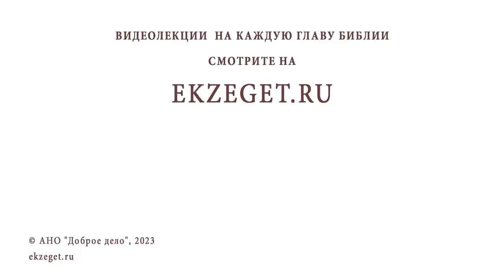ПОУЧИТЕЛЬНЫЙ СЛУЧАЙ. НУЖНО ЛИ РОДИТЕЛЯМ КАЯТЬСЯ В ГРЕХАХ СВОИХ ДЕТЕЙ ? Протоиерей Игорь Фомин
Команда Экзегет.

В сегодняшнем видео на библейском портале Экзегет вместе с протоиереем Игорем  Фоминым рассуждаем на тему: "Нужно ли родителям каяться в грехах детей?"

🔸  Раскаяние в грехах
🔸  Каяться за другого невозможно
🔸  Изменение личного отношения к греху
🔸  Горячая молитва о ближних
🔸  Поучительный случай